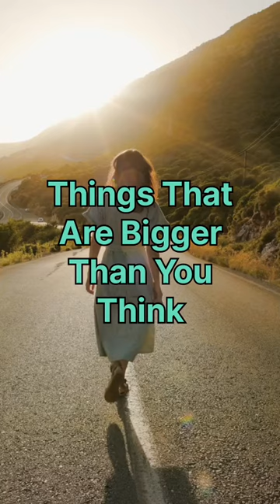Things That Are Bigger Than You Think 🤯|Part 5